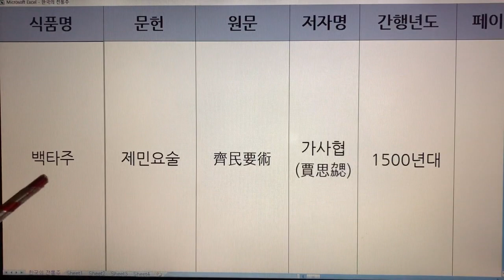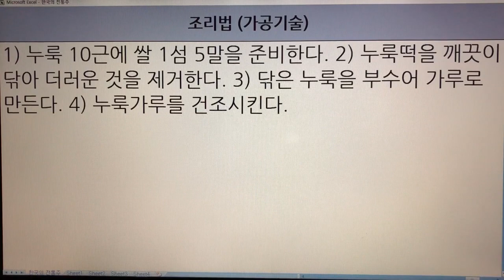한국 전통주(Korean Alcoholic Drinks) 49. 백타주 - 제민요술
1. 전통술 커버이미지 : Korea Traditional liquor로 표시함.
  2. 이미 묶음 영상으로 올렸던 전통술 제목에는 Korea Traditional Sake로 표기함.
  3. 이번에 올리는 각각의 전통술에 대해서는 Korean Alcoholic Drinks로 표기합니다. 범위가 더 넓은 의미로 한국 알콜음료로 적용했습니다.

- 7인치 이상의 태블릿, 노트북, PC 모니터에서 시청하시길 추천드립니다.